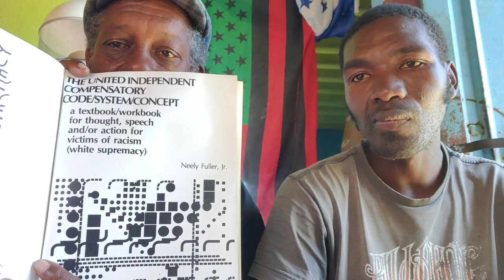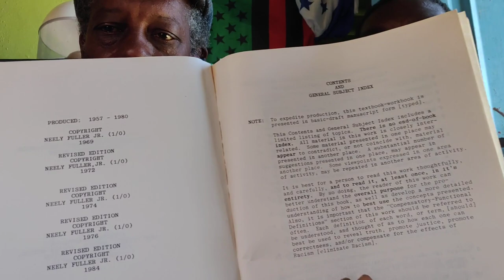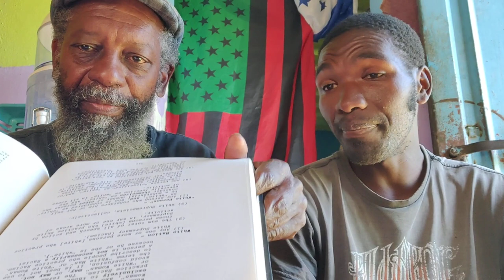Sunday Sermon 16 April 2023